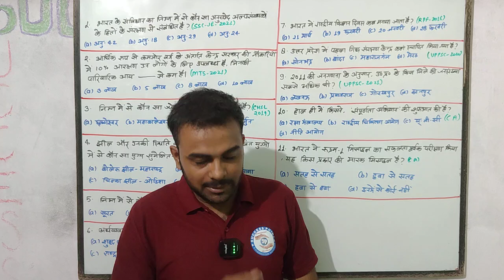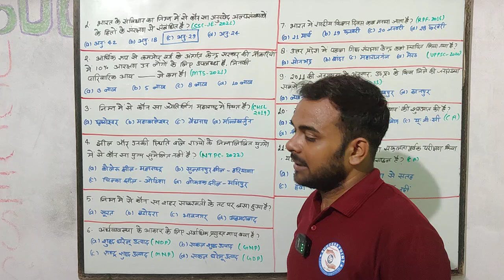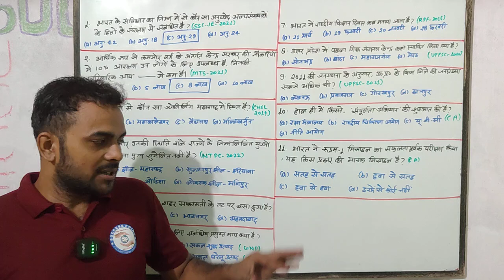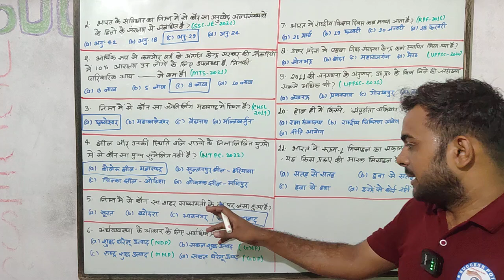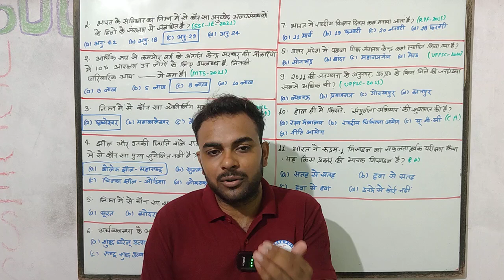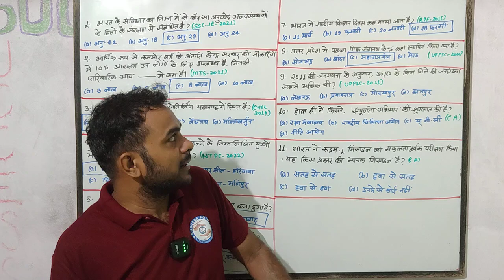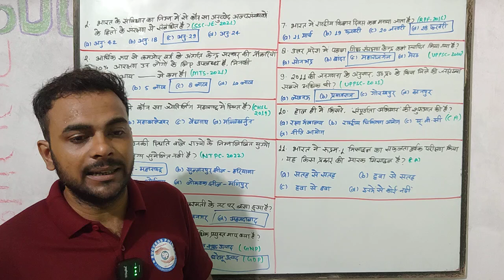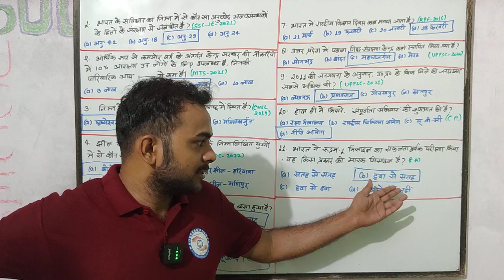SPI: GK_GA & PYQ Based Quiz By- Ram Tiwari sir